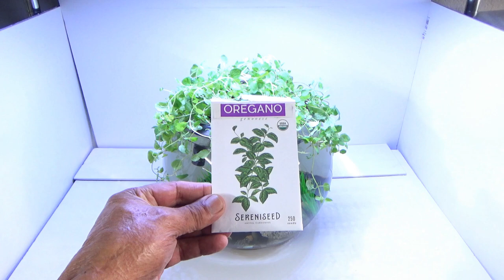How To Make a Mini canister filter for a Mini fish tank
How To DIY a Small canister filter and How To DIY convert a fishbowl into a hydroponic system.